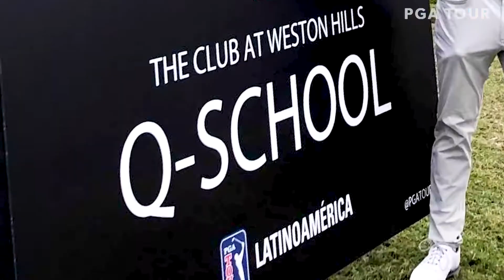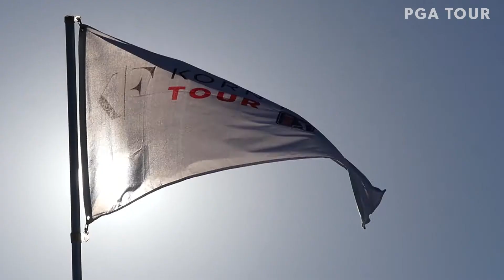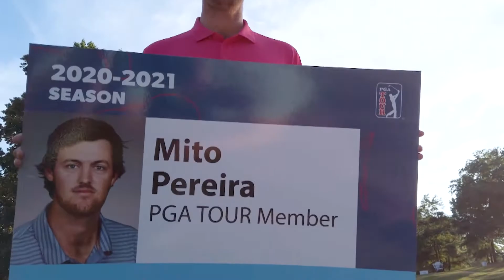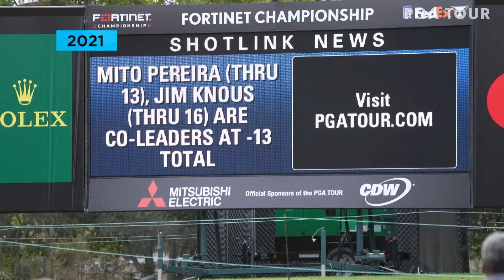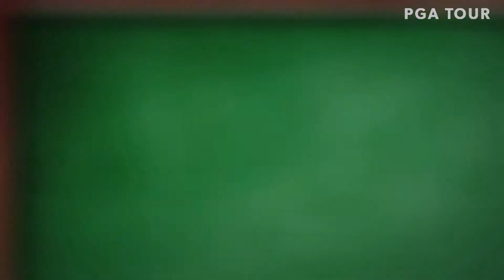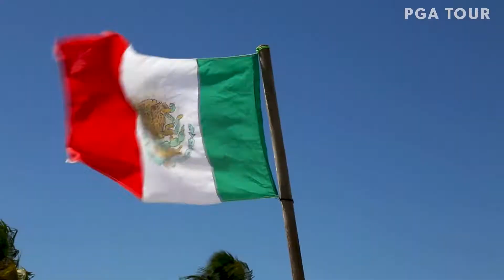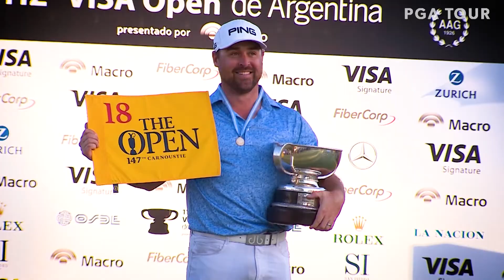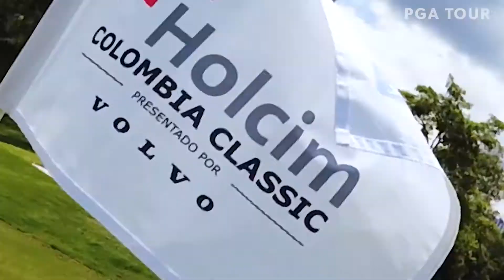This is PGA TOUR Latinoamérica 2021 / 22, Episode 1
WELCOME TO A NEW EPISODE OF ESTO ES PGA TOUR LATINOAMÉRICA…
TODAY WE WILL INTRODUCE YOU TO THE TOTALPLAY CUP, A NEW SEASON-LONG COMPETITION CREATED TO MEASURE PGA TOUR LATINOAMÉRICA PLAYERS’ SUCCESS THROUGHOUT THE YEAR…
WITH THE START OF THE 2021-22 SEASON JUST AROUND THE CORNER, WE WILL LEARN ABOUT THE UPCOMING QUALIFYING TOURNAMENTS AND WE WILL ALSO REVEAL THE FULL 12-TOURNAMENT ON THE SCHEDULE…
ALL THIS AND MORE, UP NEXT…